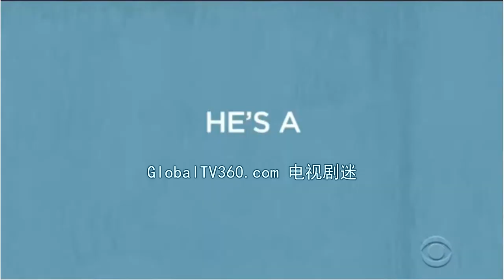Man With A Plan Season Four Extended Promo